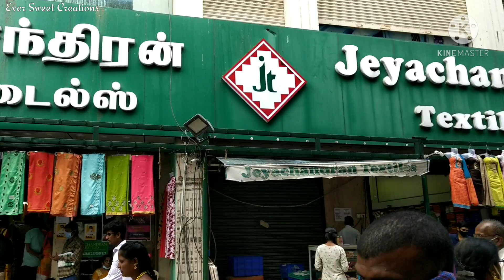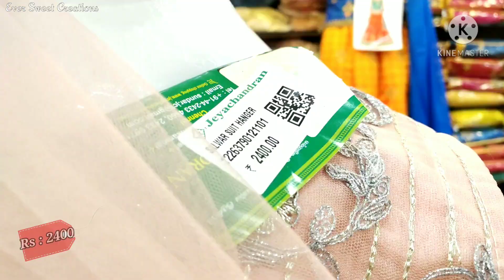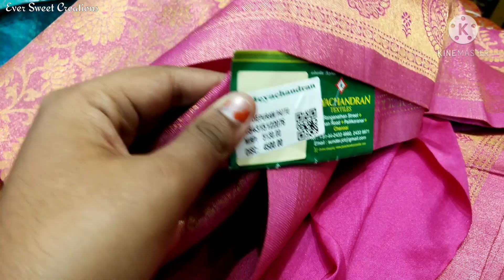ChennaiT.Nagar RanganathanStreet Shopping Vlog In Tamil|Kanchipuram SareeBuy1Get2|EverSweetcreations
Address : Ranganathan Street, T. Nagar, Chennai

rs:10shopshoppinghaul
rs:10shopshoppinghaulintamil